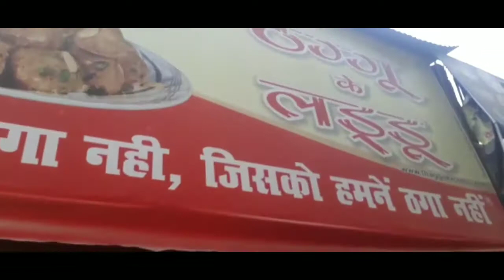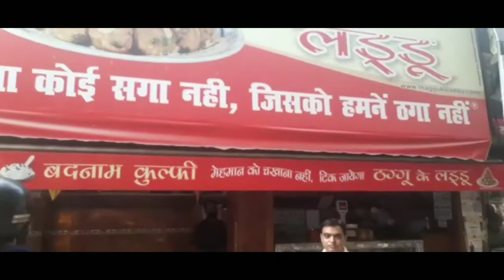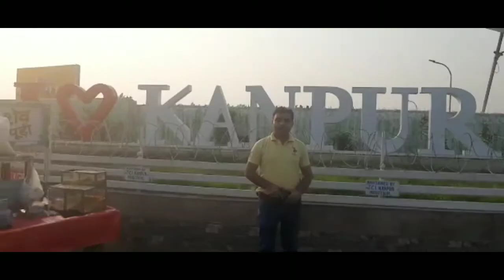Kanpur || Thaggu Ke Laddoo || Ganga Barrage || Atal Ghat || Ep2 || Riddhi Siddhi Vlogs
Kanpur City is situated on the banks of River Ganga. It's round 500Km from New Delhi and 70Km from Lucknow. It's an Industrial city famous for Leather products.

In this episode we have visited various locations of the city, majorly Arya Nagar, Ganga Barrage, Parade and Atal Ghat. Location map of places visited are shared below:

Thx
Saurabh